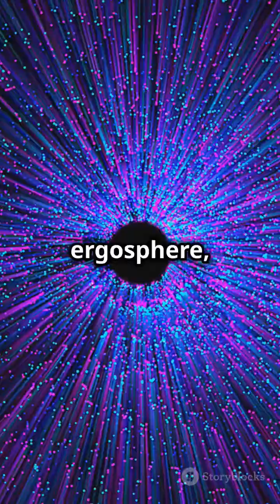Mind blowing fact 🙆😱🤯 spacefact universe space blackholesexplained#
Harvesting energy from black holes involves utilizing their immense gravitational and rotational energy. The Penrose process suggests extracting energy from a rotating black hole's ergosphere, while Hawking radiation theorizes the release of energy as black holes slowly evaporate. These methods could revolutionize energy production, offering a near-limitless power source.